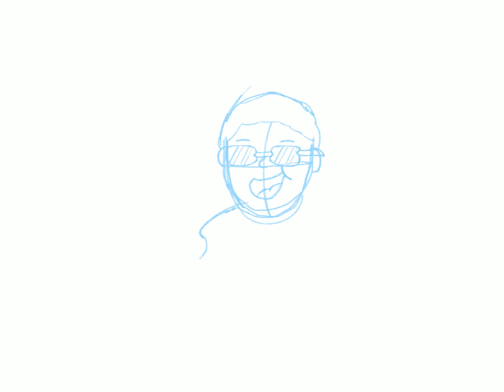My new channel pic! (Time lapse)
This is my new channel pic I think it suits my channel much more!

Song: Sorry I couldn’t find one for this occasion
Drawing: Procreate app